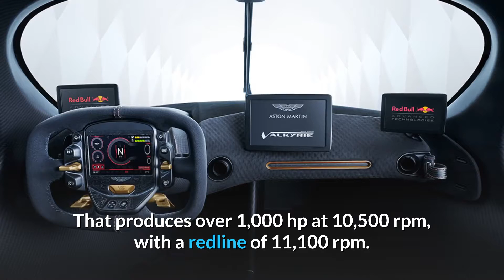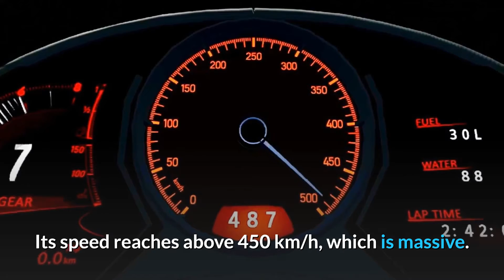top 10 worlds most expensive cars 2021 #1 will SHOCK you!!!!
These are the worlds most expensive cars starting from the tenth spot to the #1 most expensive car in the world. These vehicles are amazing!

Cars in video:
-Pagani Huayra BC
-Ferrari Pininfarina Sergio
-Ashton Martin Valkyrie
-Bugatti Veron Mansory Vivere
-Lykan Hypersport
-McLaren P1 LM
-Lamborghini Veneno Roadster
-Koenigsegg CCXR Trevita
-Rolls Royce Sweptail
-Bugatti Voiture Noire